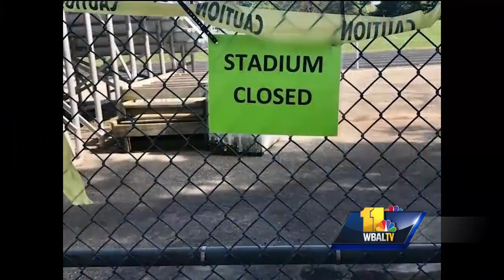Video: Future of Dulaney High School hinges on study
The future of Dulaney High School will be decided next spring when the results of a high school capacity study are due, Baltimore County Executive Kevin Kamenetz announced Wednesday. There's no disagreement that two new schools are needed to address overcrowding, but where one of them will be located continues to be a point of concern.